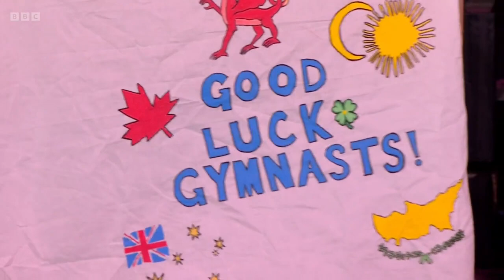NG Joe Ee (MAS) Ball (Qualifications) [Common Wealth Games 2022]